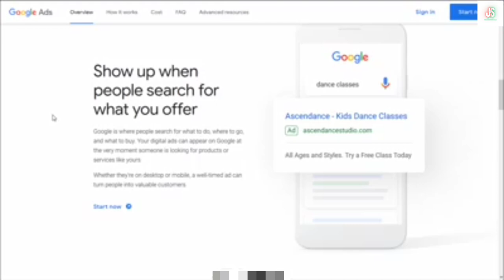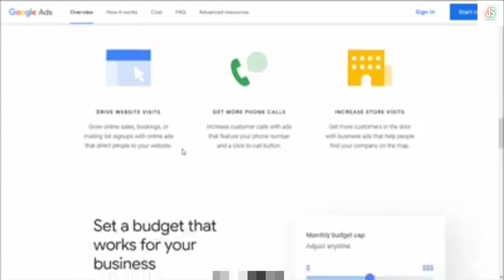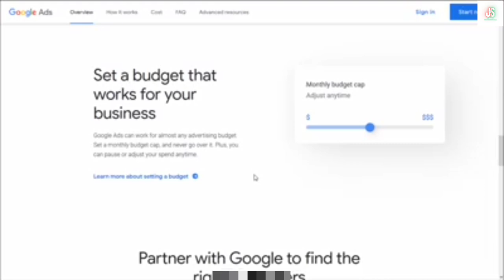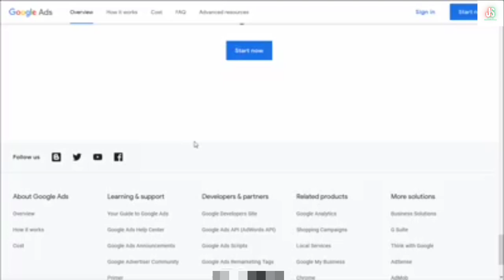(19) Google Ads | Social Media အသုံးပြုပြီးအွန်လိုင်းပေါ်တွင်ငွေရှာနည်း Social Media Marketing